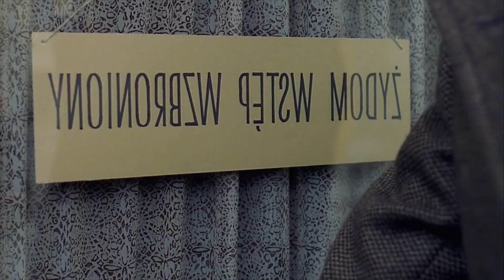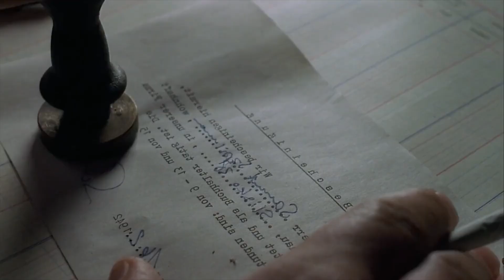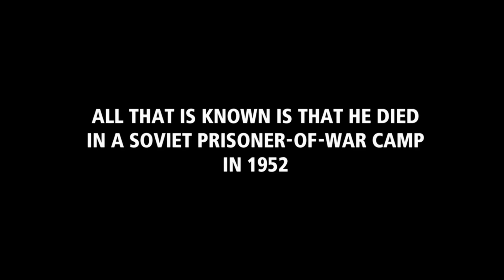In WW2, He Is The Last Survivor From An Entire City | Movie Recap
The Extraordinary True Story of One Man's Survival in Warsaw, 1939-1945," Wladyslaw Szpilman, a Polish Jewish radio station pianist, sees Warsaw change gradually as World War II begins. Szpilman is forced into the Warsaw Ghetto, but is later separated from his family during Operation Reinhard. From this time until the concentration camp prisoners are released.
MOVIE--THE PIANIST
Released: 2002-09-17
Casts: Adrien Brody, Thomas Kretschmann, Frank Finlay, Maureen Lipman, Emilia Fox
Production: Canal+ Polska, Bac Films, Heritage Films, Studio Babelsberg, Agencja Produkcji Filmowej, FilmFernsehFonds Bayern, Filmboard Berlin-Brandenburg (FBB), R.P. Productions, StudioCanal, Filmförderungsanstalt (FFA), Canal+, Telewizja Polska, Runteam, FFA Filmförderungsanstalt
THE LAST BUTTERFLY -WODKAH

I only used some pictures and bits of videos to get the point across where necessary. We make these videos with the intention of educating others in a motivational/inspirational form. Our understanding is that it is in correlation to Fair Right Use, however given that it is open to interpretation, if any owners of the content clips would like us to remove the video, we have no problem with that and will do so as fast as possible.